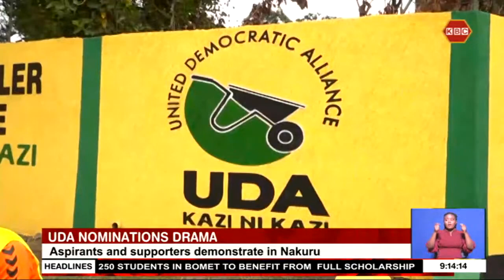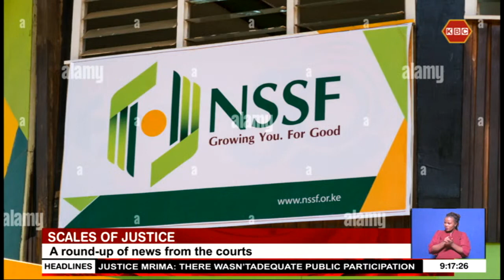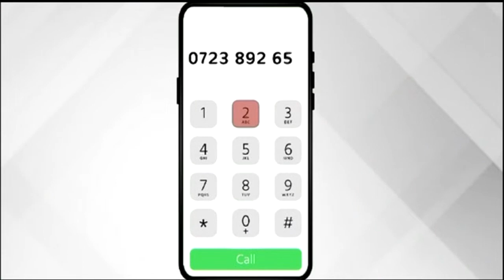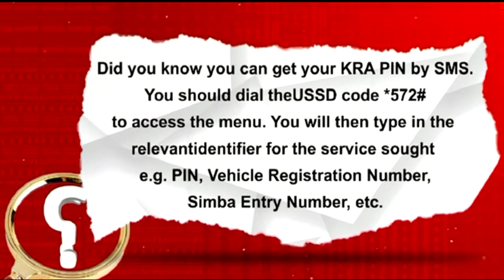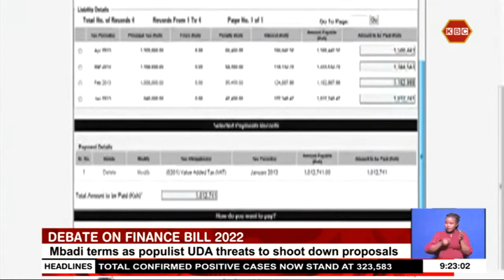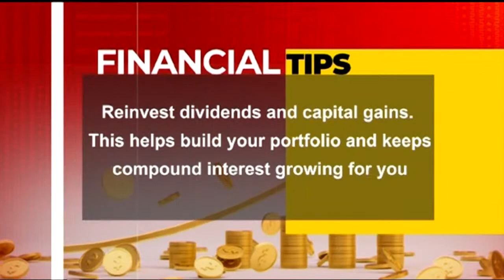LIVE: Prime Edition with Serfine' Achieng II 13th April 2022 II